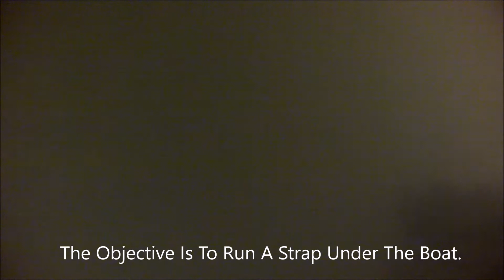Scuba Chattanooga Sailboat Recovery 2 26 16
Recovering a sunken sailboat on Lake Chickamauga. Unfortunately, my cameras kept dying and this is all the footage.